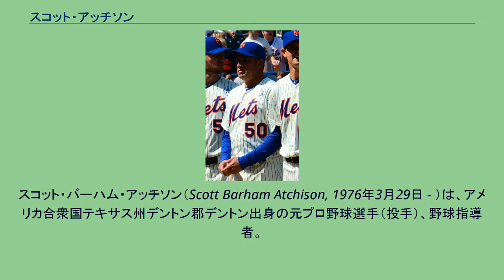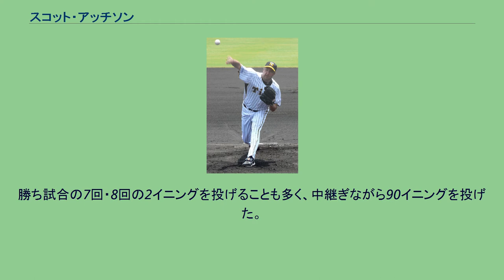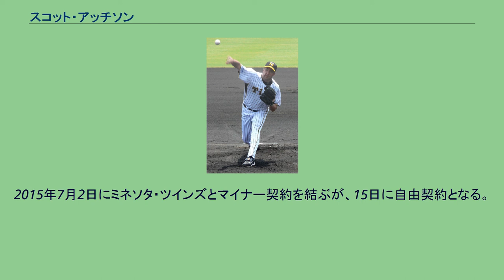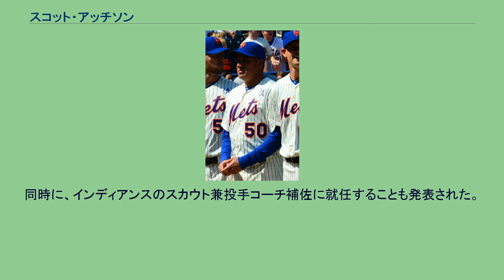スコット・アッチソン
スコット・バーハム・アッチソン（Scott Barham Atchison, 1976年3月29日 - ）は、アメリカ合衆国テキサス州デントン郡デントン出身の元プロ野球選手（投手）、野球指導者。
右投右打。
高校時代の1994年のMLBドラフト36巡目（全体1001位）でシアトル・マリナーズから指名されるが、契約せずにテキサスクリスチャン大学へ進学した。
1998年のMLBドラフト49巡目（全体1423位）で再びマリナーズから指名され、プロ入り。
2004年7月31日のアナハイム・エンゼルス戦でメジャーデビュー。
2006年オフにサンフランシスコ・ジャイアンツへ移籍した。
メジャー時代はすべてリリーフ登板で、2007年は7月にメジャーに昇格し、22試合に登板した。
2007年オフにマイナー行きの通告を拒否してFAとなる。
その後ボストン・レッドソックスとマイナー契約を結ぶが、その直後に、セス・グライシンガーの獲得に失敗していた阪神タイガースがその代役として獲得に動き、レッドソックスから契約を譲渡される形で阪神に入団した。
球速は150 km/hに満たないものの制球力で勝負するタイプという触れ込みで、マリナーズ時代に同僚だった城島健司からも評価されていた。
移籍初年度の2008年シーズン序盤は先発の柱と期待され、開幕から登板3試合連続勝利を果たした。
これはトレイ・ムーアと並び球団の助っ人開幕連続試合勝利のタイ記録であった。
しかし、6月14日の千葉ロッテマリーンズ戦（千葉マリンスタジアム）での先発登板では、2本塁打を含む8安打を浴びる8失点の乱調で3回を投げきらせてもらえぬケースがあったなど、シーズンの中盤になると、当時監督の岡田彰布評で「先発をさせても80 - 90球になるとガタッと球威が落ちる」など調子を崩し二軍落ち。
夏の段階でも二軍でボークを連発するなど苦しんでいた。
8月に入ってからはリリーフに転向し、約1ヶ月半無失点を続けた。
2009年は他の中継ぎ陣の調子が上がらない中、藤川球児と勝利の方程式を組み、両リーグ最多の75試合に登板。
ジェフ・ウィリアムスが持つ外国人投手のシーズン最多登板記録に並んだ。
防御率1.70および30ホールドの成績を収め、被打率は対左打者・右打者ともに1割台だった。
勝ち試合の7回・8回の2イニングを投げることも多く、中継ぎながら90イニングを投げた。
7月14日からシーズン終了まで藤川と揃って登板した試合は22連勝と、全く負けを許さない方程式を築いた。
シーズン終了後、クレイグ・ブラゼルとともに球団から契約更新を打診されたが、自身のメジャー志向と、家族が日本での生活に馴染めなかったことなどの理由で退団を希望。
残留を望み、粘り強く説得に当たった球団もアッチソンの意思を尊重し、11月6日、正式に退団が発表されて自由契約となった。
ボストン・レッドソックス時代 （2010年7月15日） 2009年12月8日、レッドソックスとメジャー契約を結んだ。
2010年は3年ぶりの米球界復帰となった。
2012年は42試合登板で防御率1.58と活躍したが、右肘の故障と36歳の年齢がネックとなり、同年限りで退団。
ニューヨーク・メッツでの現役時代 (2013年4月1日) 2013年1月29日にニューヨーク・メッツとマイナー契約を結んだ。
4月初めから中継ぎとしてメジャーで登板。
2014年1月6日にクリーブランド・インディアンスとマイナー契約を結んだ。
3月30日にインディアンスとメジャー契約を結んだ。
6勝をあげ70試合に登板した。
シーズン途中には、抑え候補にもなった。
2015年6月23日にDFAとなり、28日に自由契約となる。
2015年7月2日にミネソタ・ツインズとマイナー契約を結ぶが、15日に自由契約となる。
2016年1月14日、現役引退を発表。
同時に、インディアンスのスカウト兼投手コーチ補佐に就任することも発表された。
2018年からはインディアンスのブルペンコーチとなり、2019年まで同職を務めた。